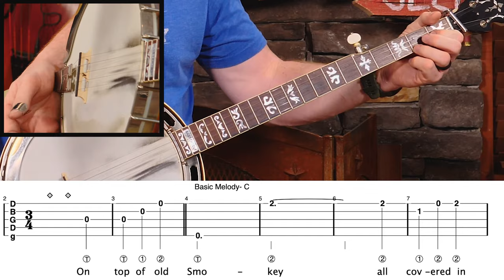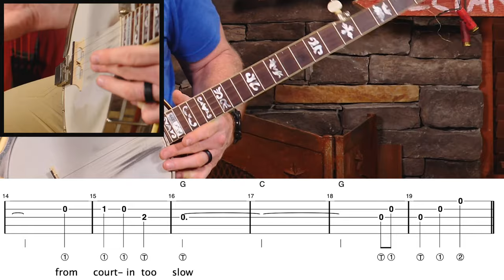Playing Banjo in Waltz Timing: On Top of Old Smokey Build-a-Break Lesson!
My family was at Disney early 2021 and this song was in the background. Katy Lou said, "You should teach this!" It's a great lesson song because we address playing banjo in waltz timing, plus throw in a build-a-break approach!